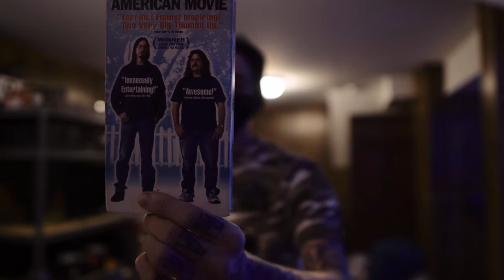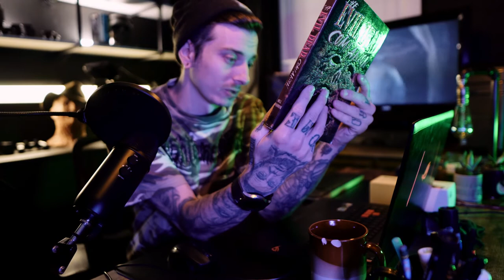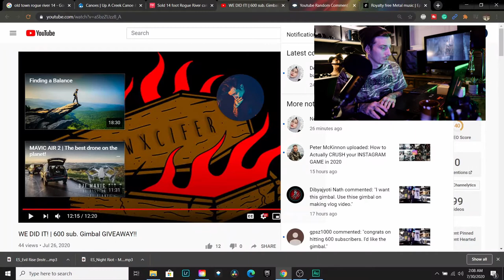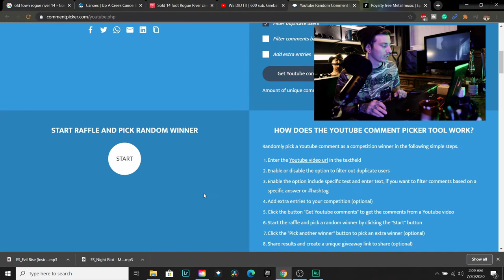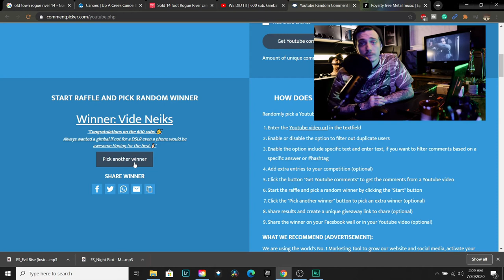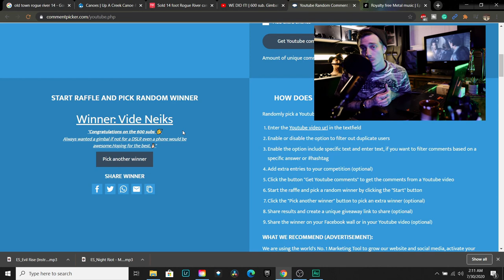So I bought a canoe | Gimbal Winner.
What's up guys, I decided that I needed a canoe so, in today's video, I pick one up and figure out how to strap it to the top of my car.

Gear Used
Sony a6400
GoPro MAX
SIGMA 16mm1.4
Deity v-mic d3 shotgun mic